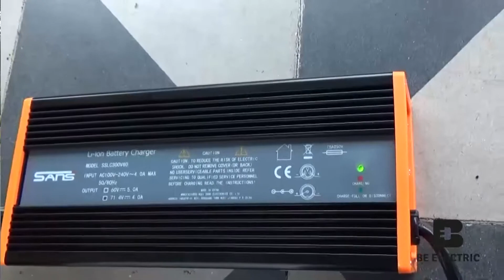Prueba de Manejo Super Soco en Bogotá